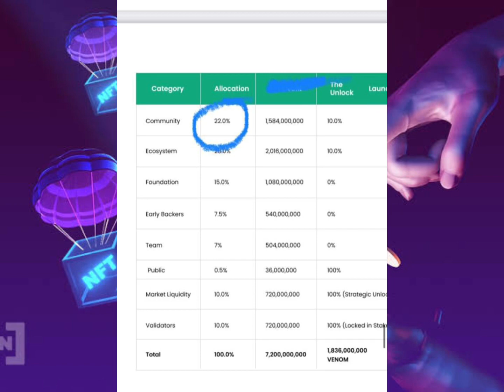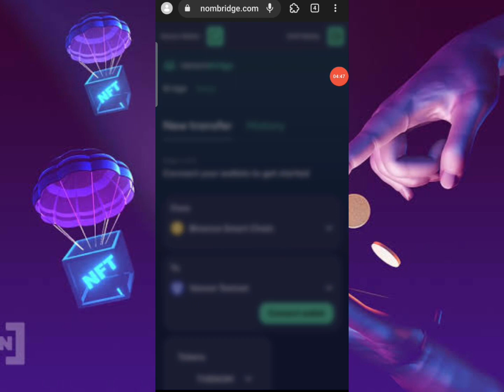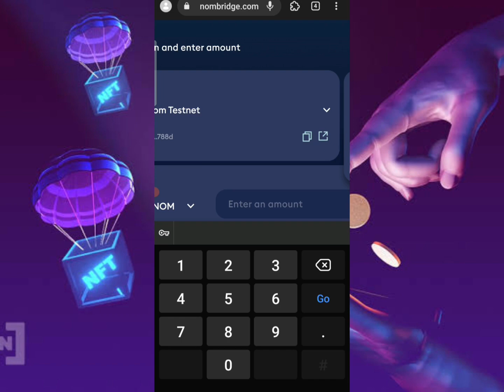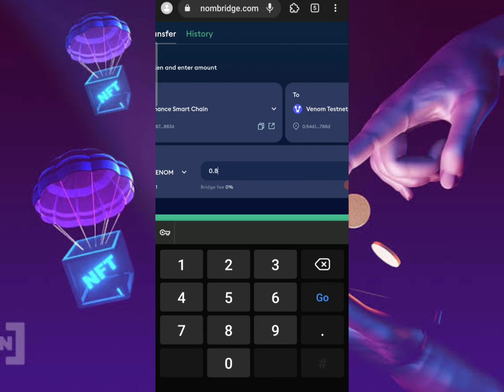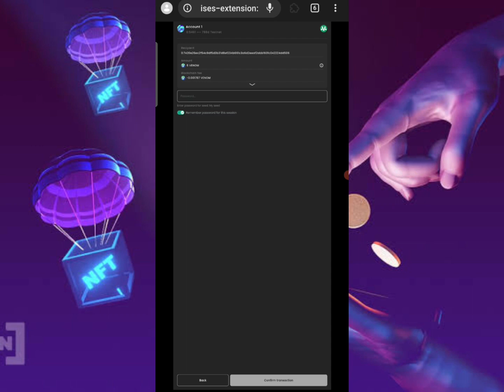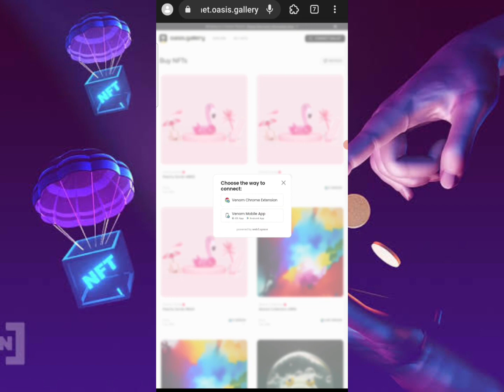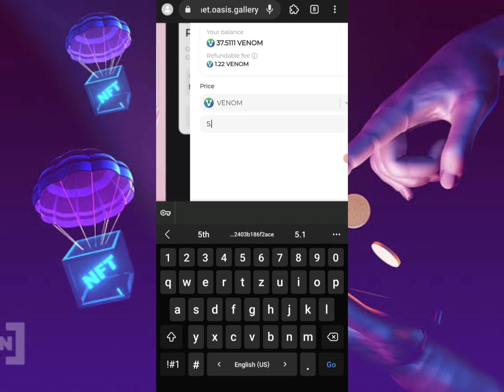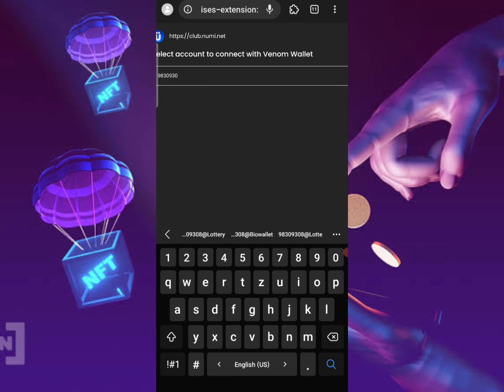Venom Testnet bridge and new task, Venom testnet airdrop part 2 @Airdrop_alchemy1 | online earning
Venom testnet Updates and new task tutorials including venom Bridge task. | online earning